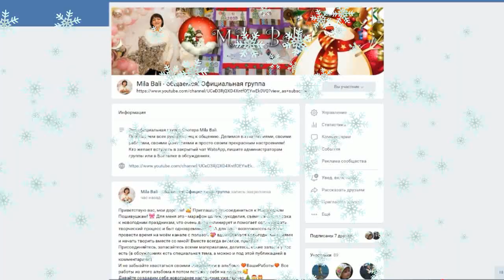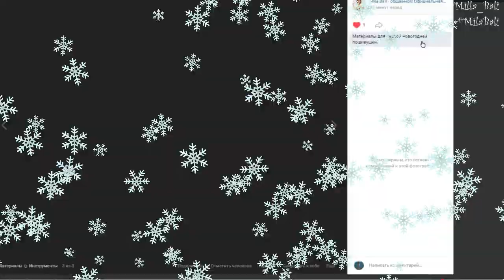Новогодний декор своими руками ♥ Лошади в упряжке ♥ Марафон с Милой Bali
Видео #7 в рамках марафона "Новогодние Пошивушки с Милой Bali" В этот раз делюсь идеей новогоднего декора в стиле БОХО. Подходит для любых ненужных предметов, которые есть у вас дома, подходящих по размеру и форме. Можно использовать в качестве ёлочных украшений! Смотрите новые идеи в следующих выпусках!